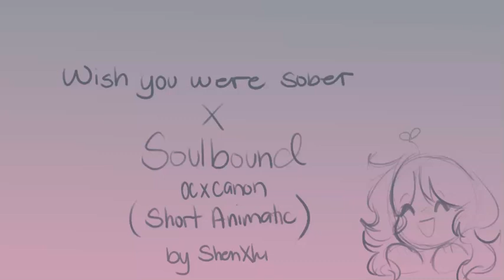Wish You Were Sober Animatic ( OC X CANON)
~ Heyya Shen here!!, Sorry for no been posting for awhile sorta busy with life especially since I'll be attending college this year, have a short animatic I made between John Constantine ( From DC) and my oc Calista!!, I would probably make more animatics in my free time, I would make a part two of this ship soon x3 !!, anyways thanks for reading this!, have a good day or night !! ~